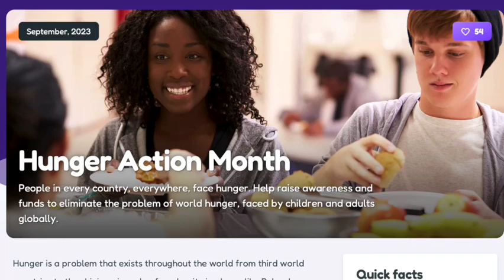Wes's Weekly Wrap Up - August 31, 2023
In this edition of Wes's Weekly Wrap Up, Wes Tillett, LUM executive director, gives examples of how you to may support Hunger Action Month, including attending The Working Hungry event and participating in Hunger Hike. Please take 59 seconds to watch the video and SHARE with others.